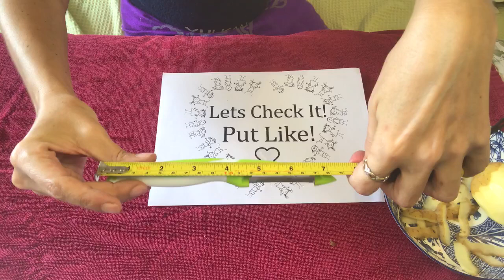Potato peeler, vegetable peeler, carrot peeler I bought it on Aliexpress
👉Link on Aliexpress , I bought it on Aliexpress.

💖Review on: I only use this Potato Peeler in the kitchen. It is the most convenient and economical. She removes the peel very thinly.

🎁We unpack and test goods and products purchased on Aliexpress and Alibaba. We show all the advantages and disadvantages of goods from China.

🤩China, Aliexpress, Alibaba, reviews, products, goods, unpacking, test